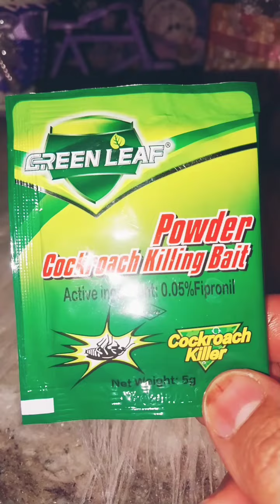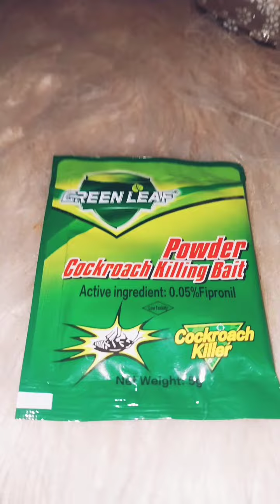من غير معلقة واحدة ومن غير عجينه منه خلف البوتاجاز هتخلصك من صراصيرالمطبخ ومش هتهوب ناحية بيتك تاني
معلقة ملح واحدة هتخلصك من الصراصير نهائيا والصراصير
الصغيرة بدون مبيدات حشرية ، التجربة عملى قدامكم

معلقة واحدة منه خلف البوتاجاز هتخلصك من صراصير المطبخ ومش هتهوب ناحية بيتك تاني

الصراصير آفات مزعجة وغير صحية وضيوف غير مرحب بها في أي منزل. نحن متفقون؟ حسنا، لكن المبيدات الحشرية الكريهة والباهظة المتاحة في السوق غير آمنة لذلك لنتخلص من المواد الكيميائية السامة، ونجرب هذه الطرق الطبيعية %100 لإبقاء الصراصير بعيدة عن المنزل إلى الأبد!

أشياء أساسية مثل الثوم والليمون والخل ستكون أفضل أصدقاءك للتخلص من الحشرات. إذا جربت هذه الحلول الطبيعية من دون جدوى، فيكون الوقت قد حان للاتصال بمحترف

كيفية التخلص من الصراصير

صراصير المطبخ

صراصير الخشب الصغيرة الصراصير الصغيرة في البيت

كيفية القضاء على الصراصير بدون مبيدات

كيف اتخلص من الصراصير القضاء على الصراصير بالخل

شركة رش صراصير

التخلص من الصراصير الصغيرة علاج الصراصير الصغيرة في المطبخ

قتل الصراصير

كيف اقضي على الصراصير

طريقة التخلص من الصراصير الصغيرة في المطبخ

طريقة التخلص من الصراصير القضاء على صراصير المجاري

أفضل مبيد لقتل الصراصير الصغيرة

صراصير الخشب

كيفية القضاء على الصراصير الصغيرة

حل للصراصير الصغيرة

طريقة القضاء على الصراصير

ابادة الصراصير

جل الصراصير

عجينة الصراصير الجاهزة

مبيدات الصراصير

حل للصراصير

طارد الصراصير

خلطة للقضاء على الصراصير

بودرة صراصير صيني

عجينة الصراصير من الصيدلية

اضرار الصراصير

انواع الصراصير المنزلية القضاء على الصراصير الصغيرة في المطبخ شركات مكافحة الصراصير تكاثر الصراصير افضل دواء للصراصير افضل طريقة للقضاء على الصراصير

معجون الصراصير

الجرة للصراصير

مبيد حشري للصراصير

الصراصير الصغيرة

افضل حل للصراصير

بيض صراصير

افضل علاج للصراصير

مكافحة الصراصير في المنزل

رش صراصير

مبيد للصراصير قوي

علاج الصراصير في المنزل طريقة استخدام بودرة الصراصير الذهبية

سم صراصير بودرة

ادفيون لمكافحة الصراصير هل الفلاش يقتل الصراصير

بخاخ صراصير

اسماء مبيدات الصراصير كيف نقضي على الصراصير

انواع الصراصير المنزلية

القضاء على الصراصير الصغيرة في المطبخ

معجون الصراصير

الجرة للصراصير

مبيد حشري للصراصير

شركات مكافحة الصراصير

الصراصير الصغيرة

افضل حل للصراصير

بيض صراصير

تكاثر الصراصير

افضل علاج للصراصير

رش صراصير

مبيد للصراصير قوي

افضل دواء للصراصير افضل طريقة للقضاء على الصراصير

سم صراصير بودرة

ادفيون لمكافحة الصراصير

هل الفلاش يقتل الصراصير

بخاخ صراصير

اسماء مبيدات الصراصير

علاج الصراصير في البيت

مصيدة صراصير

الصراصير الالمانية

كيفية التخلص من الصراصير في الثلاجة

كيف نقضي على الصراصير الصغيرة

ادفيون للصراصير

القضاء على الصراصير الصغيرة

بودرة صراصیر کیس اخضر

فلیت صراصير

كيف اتخلص من الصراصير الصغيرة

بف باف للصراصير

كيف تتخلص من الصراصير

اقوى دواء للصراصير

أفضل مبيد لقتل الصراصير في

المجاري

كومبات للصراصير

بيف باف للصراصير

الصراصير

والنمل

الذباب

تخلص منهم

للصراصير

صراصير

بودرة الصراصير

للتخلص من الصراصير في المنزل للأبد

مبيد الصراصير

القضاء على الصراصير

الصراصير

علاج الصراصير

دواء الصراصير

سم الصراصير

انواع الصراصير

بيض الصراصير

عجينة الصراصير

مكافحة الصراصير

ابرة الصراصير

مكافحة الصراصير

ابرة الصراصير

قاتل صراصير

انواع صراصير

صورة صراصير

اشکال وانواع الصراصير

أفضل مبيد لقتل الصراصير

الصراصير في البيت

من أين تأتي الصراصير الصغيرة

طرد الصراصير من المنزل

القضاء على الصراصير الصغيرة نهائيا

افضل مبيد للصراصير

كيف اتخلص من الصراصير في مطبخي

اقوى مبيد للصراصير

أنواع الصراصير

كيفية القضاء على الصراصير

صراصير المطبخ

شركة رش صراصير